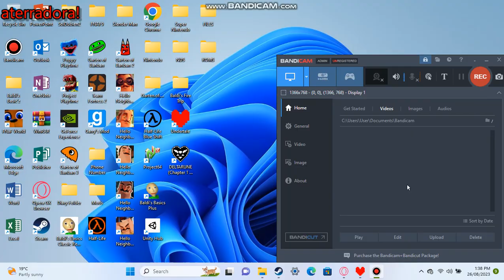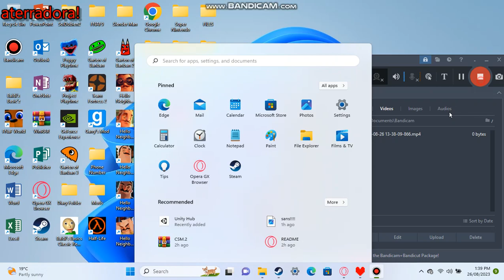Half Omega Flowey undyne